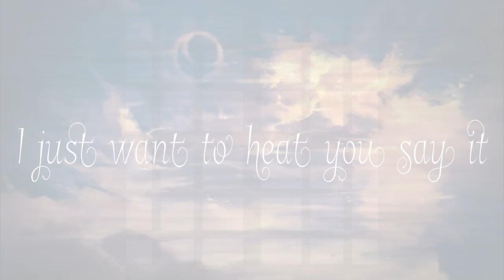LUCKY LUCKY meme (300 subs special!)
I didn’t believe I get 300.

Time: I don’t know and I should really check it.
Pages: 355
FPS: 15
Program: FlipaClip